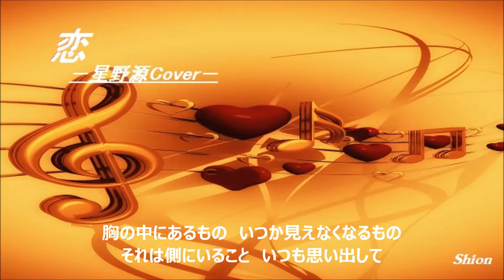星野源／恋(逃げ恥主題歌)歌ってみた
Vo.COVER by SHION
オケをお借りしたので
半音上げて歌ってみました(^_^;)

ドラマの続き、早く観たいですね🎵